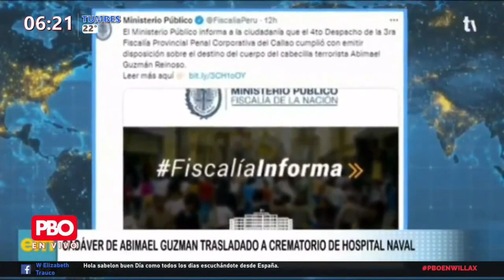Phillip Butters ¡La inseguridad ciudadana por la nubes!: Aprox. se roban 15000 celulares al día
PBO | Phillip Butters ¡La inseguridad ciudadana por la nubes!
🔴  Región Policial Lima: Aproximadamente, se roban 15000 celulares al día

📻 PBO radio 91.9 FM ¡LA RADIO CON FE!